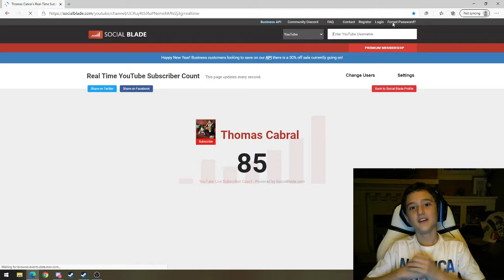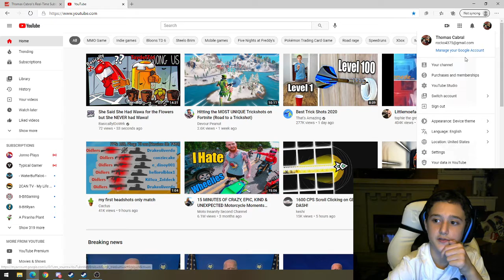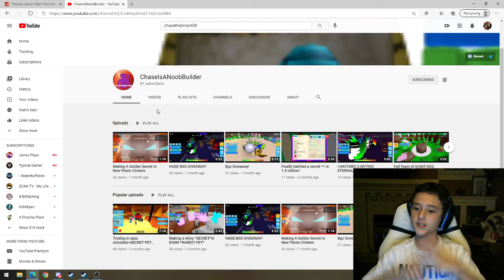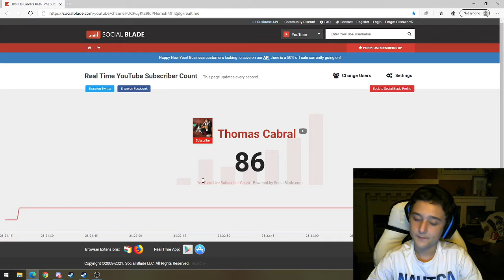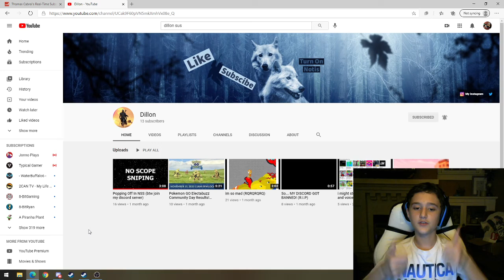(85 SUBS!!!) Updates about moving out and very very scary news